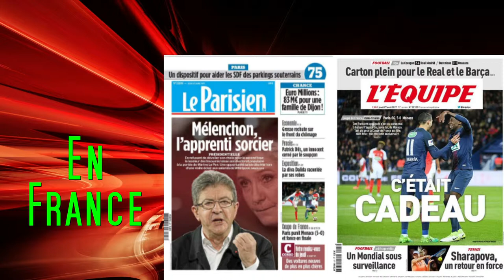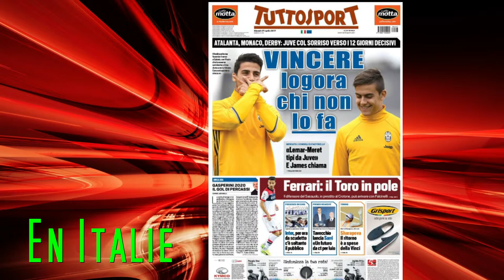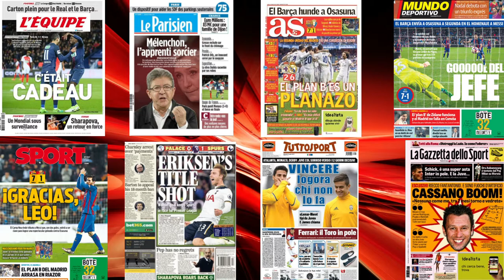Revue de Presse n°1